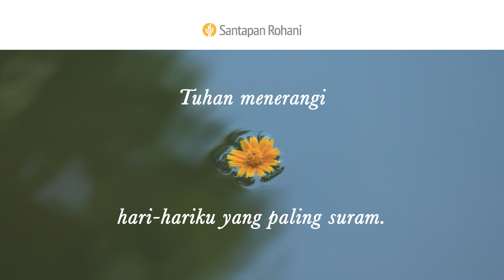Bersyukur untuk Hari Senin | Pengkhotbah 2:17-25 | Video Renungan Santapan Rohani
Apa yang membuat Anda merasa lesu menghadapi hari Senin? Bagaimana Anda dapat bersandar pada pertolongan Allah untuk menemukan kepuasan dalam pekerjaan hari ini?